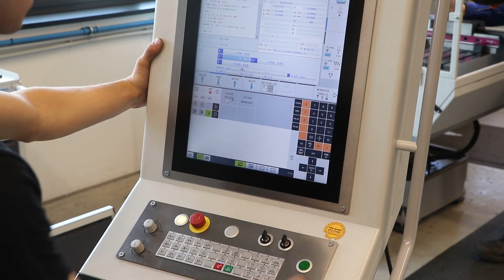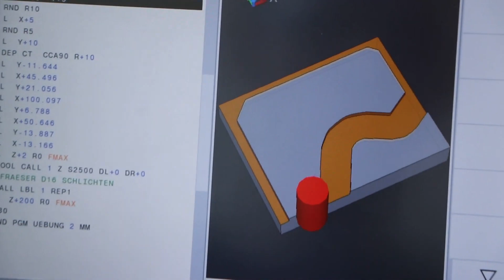FPS Werkzeugmaschinen GmbH & Benninghoven GmbH & Co KG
FPS Werkzeugmaschinen GmbH & Benninghoven GmbH & Co  KG @linnatrade